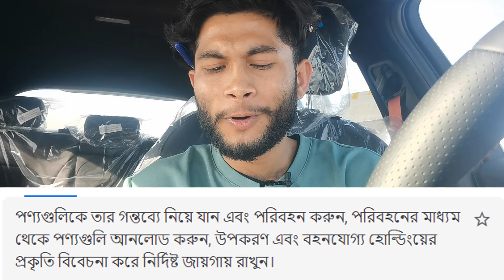Load Unload Work Visa Saudi Arabia (Documentary Clips)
Moving abroad can open up new opportunities, broaden your perspective, and lead to personal growth.